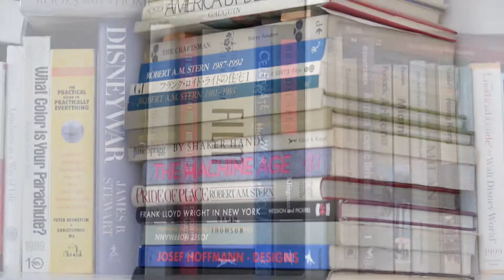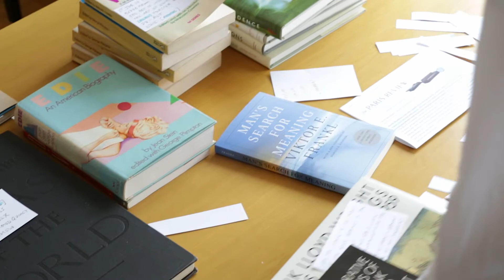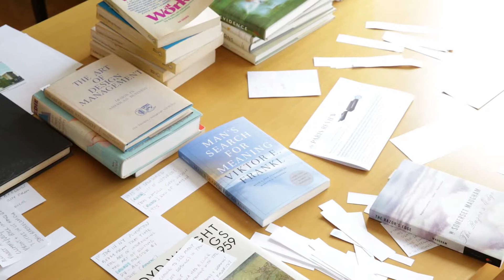Experience Design Within Reach “Gift of Know How” series: Designers & Books.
Design Within Reach developed the Gift of Know How series to learn about style, drinks, books and food from some of our favorite aficionados. Steve Kroeter founded the website Designers & Books to promote the idea that books are important sources of inspiration and innovation, particularly for designers. In this short film, Design Within Reach sat down with Kroeter to learn more about him and his own inspirations. In it, he explores everything from how he adds titles to his website, how he organizes his own books – “loosely at best” – and whether the books you surround yourself with are an expression of your own identity. He also shares his must-read list with us, which can be found